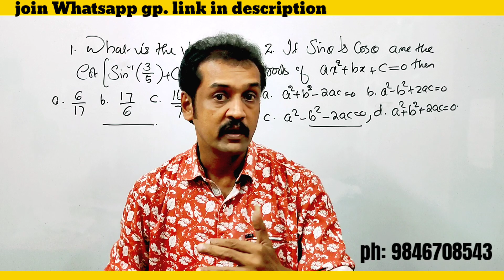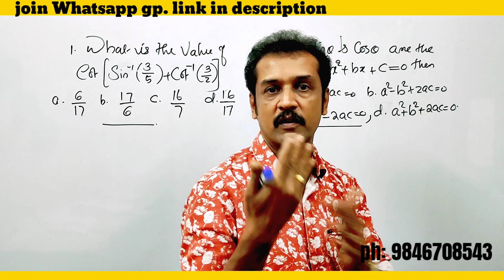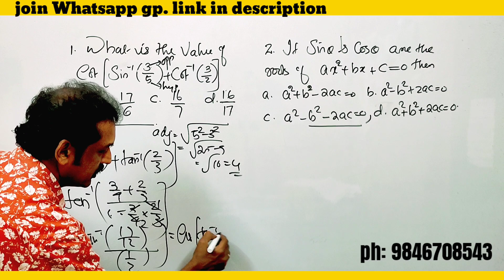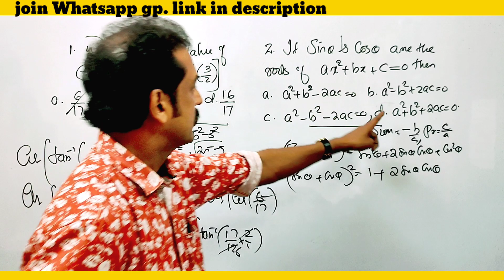Entrance MATHS 2022 | KEAM | NDA | JEE | CUSAT | VIT | sample class | join online coaching